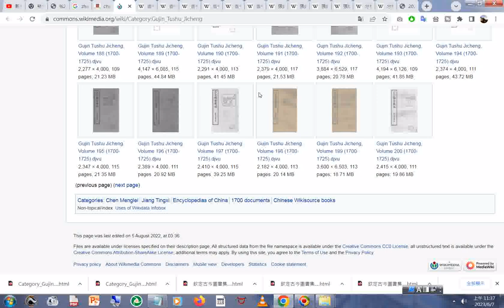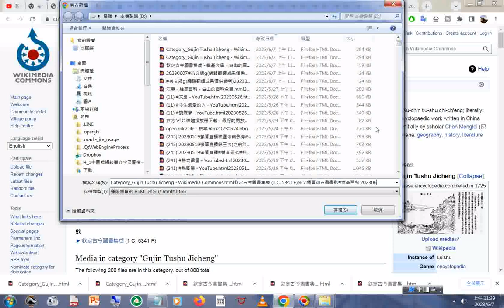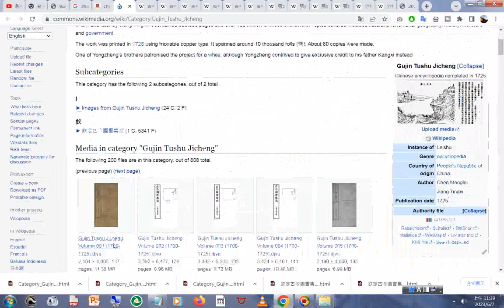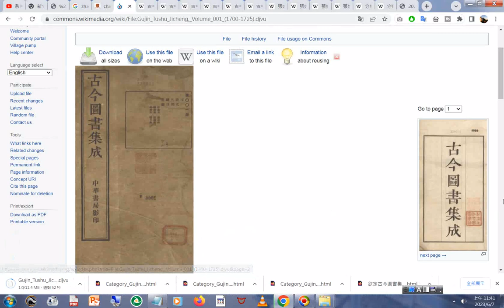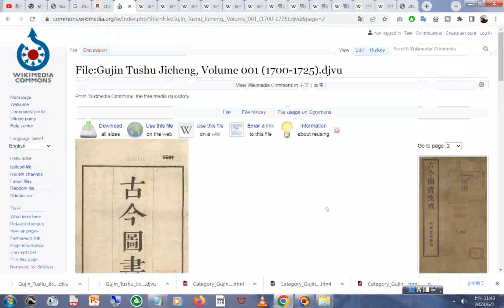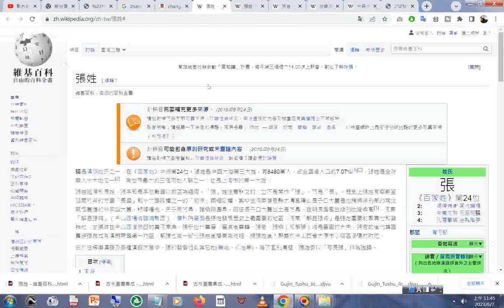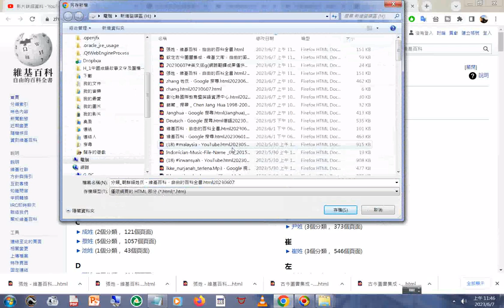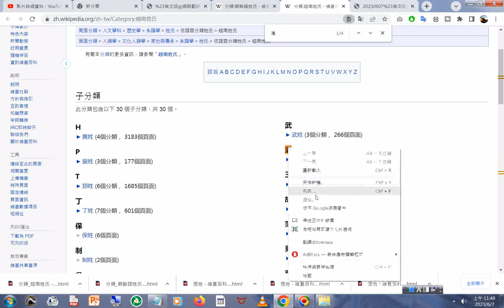分類 朝鮮語姓氏 維基百科，自由的百科全書 html20230607+分類 越南姓氏 維基百科，自由的百科全書 html20230607#潘#阮